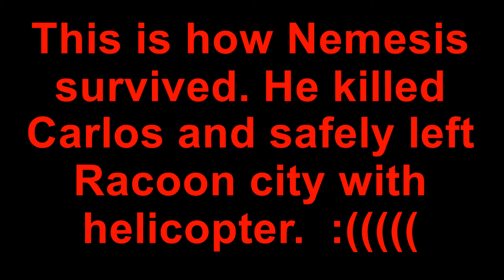Resident Evil 3 Nemesis - Nemesis vs Nemesis [Չարի Հանգրվանը 3 Նեմեսիս]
Resident Evil 3 Nemesis - Nemesis gameplay. Nemica (Nemesis) meets Nemesis and fights him. All ''Nemesis VS Nemesis'' battles.

Չարի Հանգրվանը 3 Նեմեսիս - Նեմեսիսն ընդդեմ Նեմեսիսի (Չլսված բան էս խաղում): Օգտագործված է խաղային մոդ: